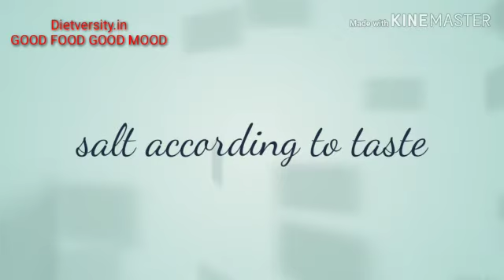Grilled Sandwich - DIETversity.in - Dietitian Deep & GS.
INGREDIENTS :-

1 onion medium sized, sliced
1 tomato large, sliced
1 cucumber medium sized , sliced
8 slices of brown BREAD
½ to ¾ tsp chaat masala
Black pepper powder according to taste
½ to ¾ tsp roasted cumin powder (optional)
1 tbs green chutney